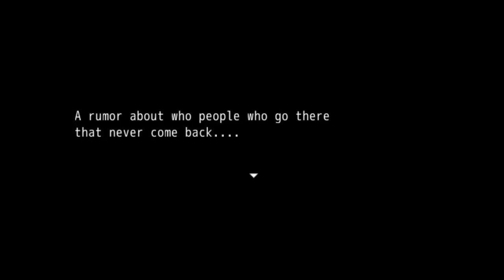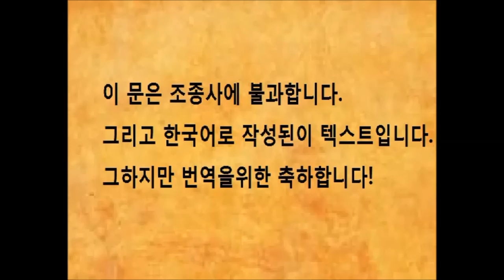Kyo Oni part 1 (He's Popping Everywhere!)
Welcome back people to Kyo Oni the new series I am doing. This is a really funny game and I've got a feeling it is only going to be funnier as we go on.